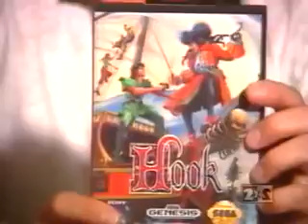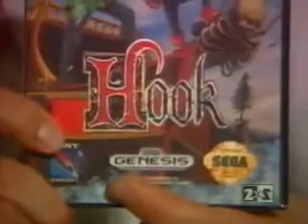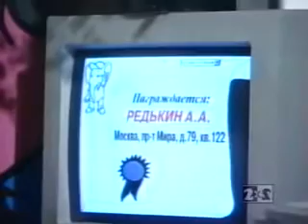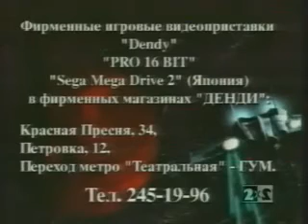«Денди — Новая реальность» канал 2X2 ВЫПУСК 05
Канал: 2x2, Выпуск: 5, Дата выхода: 15 октября 1994
А в этом выпуске показано всего 3 игры. Много времени эфира ушло на лотерею, в которой был разыгран Мега Кей - переходник с картриджей Сеги Дженесис на нашу Сегу Мега Драйв. Кстати, ни нам, ни ведущему не известно, есть ли у победителя эта приставка и если есть, то имеется ли уже этот переходничек? :-) Далее вручение приза за правильные ответы на викторину. И под конец опять "секретная" рубрика с Денисом и Сашей.
Жанр: Детская, развлекательная
Автор(ы): Сергей Супонев
Режиссёр(ы): Сергей Супонев, Павел Забелин
Сценарист(ы): Сергей Супонев
Производство: SOREC-VIDEO (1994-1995), Steepler, Т. К. «КЛАСС!» (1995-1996)
Ведущий(е): Сергей Супонев
Озвучивают: Сергей Супонев
Страна производства: Россия
Язык: русский